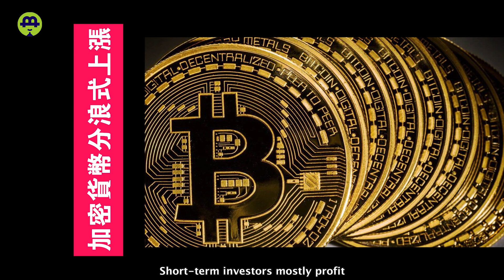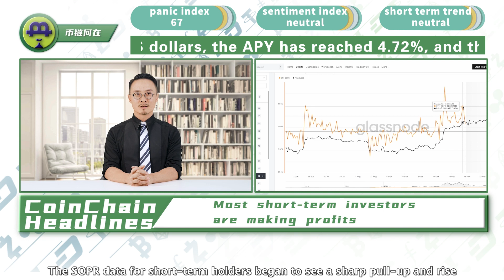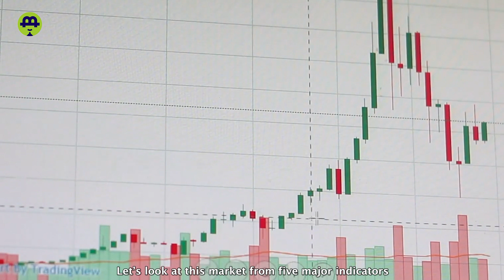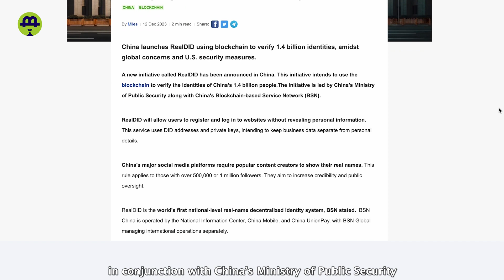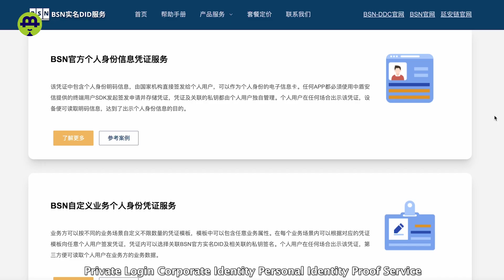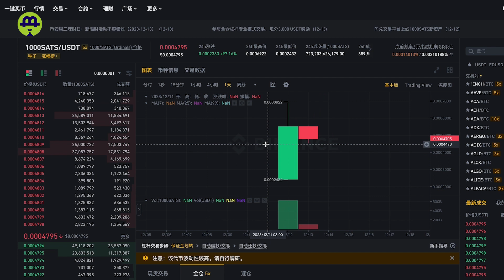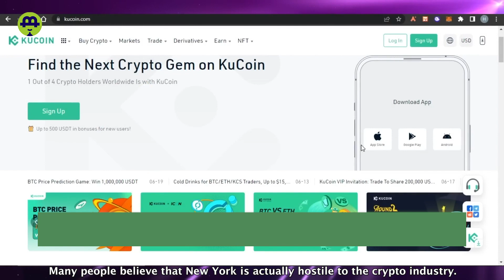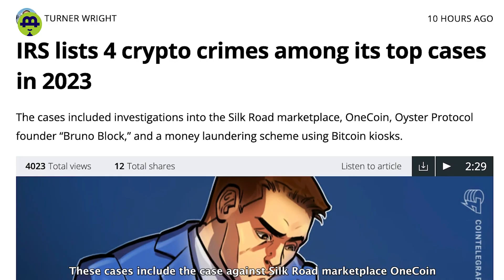Miners help boost Bitcoin reserves significantly.Kimchi premium takes off in South Korea.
Miners help boost Bitcoin reserves significantly.
Ledger's incident causes a seismic impact in the crypto community?
Kimchi premium takes off in South Korea.
Binance faces a ban in the Philippines.
Coinbase welcomes spring.